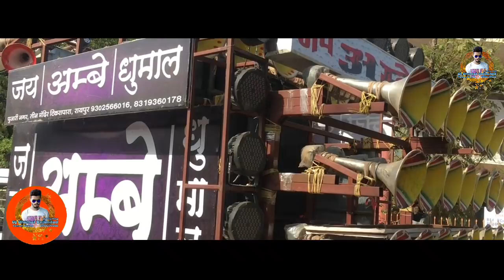Raipur King - Jai Ambe Dhumal | Best Sound Quality | Top Dhumal | DjDhumalUnlimited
हेलो दोस्तो 😘

आज आप देख रहे | जय अम्बे धुमाल रायपुर king ।